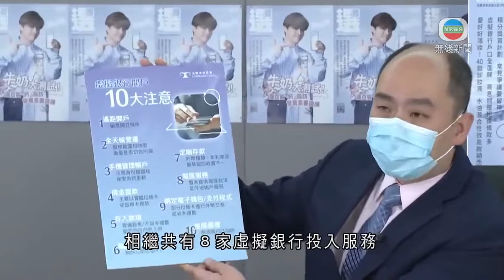香港新聞 消委會提醒市民虛擬銀行開戶前 需清楚獎賞及迎新優惠條款要求-TVB News 20210714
香港新聞
 消委會提醒市民虛擬銀行開戶前 需清楚獎賞及迎新優惠條款要求

消委會提醒市民在虛擬銀行開戶前，需清楚獎賞及迎新優惠條款要求，衡量個人需要。

自首家虛擬銀行去年正式開業，相繼共有8家虛擬銀行投入服務。消委會檢視它們的服務，發現有銀行以高於實體銀行的活期或定期存款利息，及消費回贈作推廣，但優惠期過後，回贈百分比、適用商戶等條款有機會改變，例如有銀行提供新客戶的港元活期存款年利率高達百分之3.6，但3個月優惠期後相關利率只有百分之1.2。消委會呼籲市民不要只著眼短期優惠而開戶。

相關影片:
1. TVB午間新聞 - 大埔鄉事會坊一幢唐樓凌晨有劏房發生火警 一名女子及兩名女童死亡 劏房男戶主受傷 涉嫌縱火及謀殺被捕-香港新聞-TVB News-20210712
2. TVB午間新聞 - 特首林鄭月娥表示會盡快展開區議員的宣誓安排 強調相關法律不能形同虛設 即使可能很多人不符資格可能影響區議會運作 不是政府考慮因素-香港新聞-TVB News-20210713
3. TVB無綫730 一小時新聞 - - 大埔鄉事會坊一幢唐樓凌晨有劏房發生火警 -一名女子及兩名年幼女兒死亡 警方懷疑有人因感情問題爭執 -香港新聞-TVB News-20210712